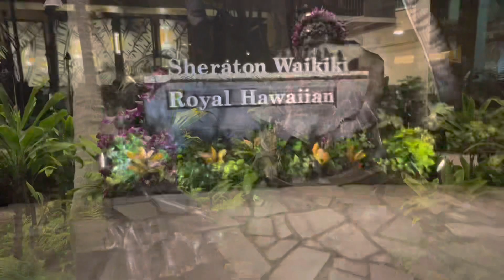Walk On Waikiki Beach. Waikiki Beach, Waikiki Hawaii.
A walk from the Sheraton to the Marriott. Waikiki beach at 7 am. Seeing the homeless and beach campers. Riding the waves. Seeing the surfers and reg walk down the street.